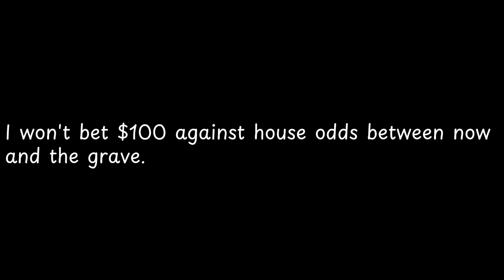I won't bet $100 against house